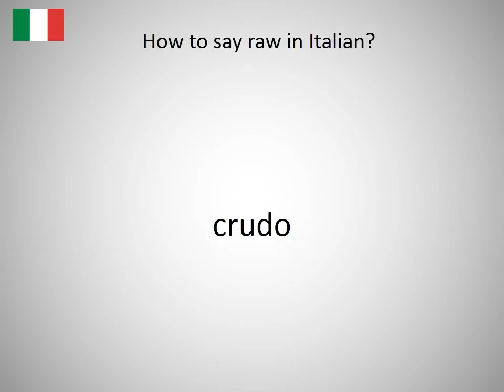How to say raw in Italian?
How to say raw in Italian? Learn the pronunciation of raw!